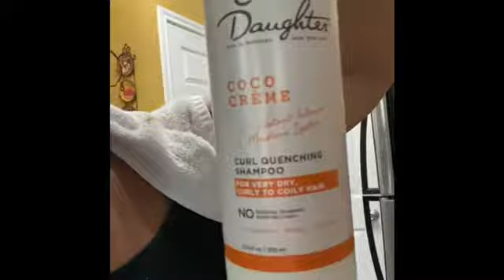GRWM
Dying my hair